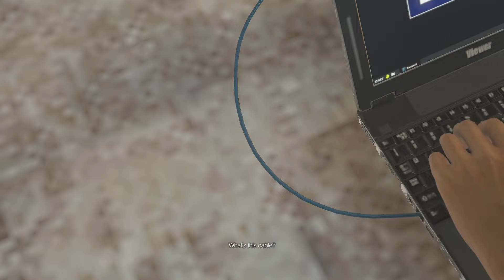Dead Rising Deluxe Remaster Walkthrough Part 8 - Larry Boss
Dead Rising returns with modern graphics!
More than just a remaster, this Deluxe Remaster is a full graphical overhaul of the first game in zombie-slaughtering action game series "Dead Rising."
This remaster has also been fully voiced, supports auto-saves, and has various other quality-of-life features.
Witness the unmatched mayhem and freedom for yourself!

- Story:
One day, the peaceful town of Willamette, Colorado, found itself put under quarantine by the U.S. army.
Frank West, a freelance journalist, smells a scoop and finds his way into the only shopping mall in town.
Unfortunately, the mall had turned into a living hell, crawling with countless zombies.
Help will arrive in 72 hours, so it's up to him to find out the truth behind this incident before it's too late!

- Realistic graphics reborn through RE ENGINE!
All of the graphics, including the characters and environments, have been renewed, and greatly improved over the original.
Character's facial expressions, material textures, and blood spatter all look much more realistic.
Overwhelming hordes of zombies fill the screen with completely remade graphics!

- Smoother and friendlier to play!
The gameplay of the original remains intact, but there are various quality-of-life improvements, such as auto-saving, revamped controls, improved UI, and many other details.
The game is now also fully voiced for improved immersion.

- Spend 72 hours the way you want!
The game takes place in a giant shopping mall.
Use regular weapons like guns and baseball bats, or use daily household objects. Anything goes when it comes to survival!
Rescue other survivors, and try out some new clothes while you're at it.
Just remember that under these extreme circumstances, it's not just zombies, but psychopaths you'll have to deal with as well. Who poses the biggest threat, zombies or humans!?